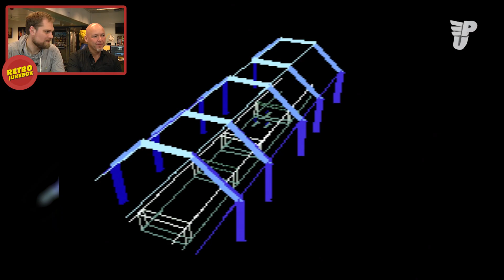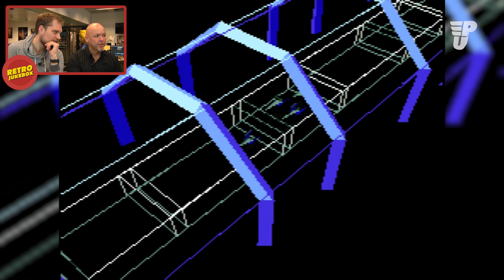Star Fox (SNES) - Retro Jukebox #8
Jurjen Tiersma speelt samen met Tjeerd een van de eerste 3D games die uitkwam op de SNES. Graphics waar je destijds steil van achterover sloeg. Beleef een stukje nostalgie in deze Retro Jukebox!